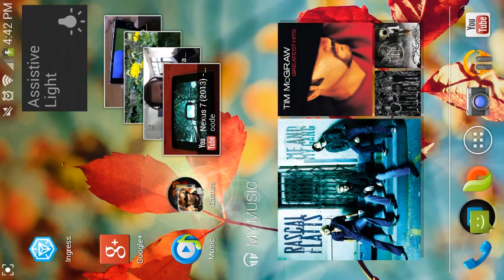Modern Combat 3 Team Battle 12-3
One of my first recordings. The quality has since been greatly improved.

modern combat 3, modern combat 3 fallen nation, gameloft, gameloft mc3, modern combat, mc3, mc3fn, modern
combat 3 multiplayer, modern combat 3 gameplay, modern combat 3 fallen nation gameplay, modern combat 3 fallen
nation multiplayer gameplay, mc3 gameplay, mc3 multiplayer, mc3 multiplayer gameplay, mc3 online, modern
combat 3 online,